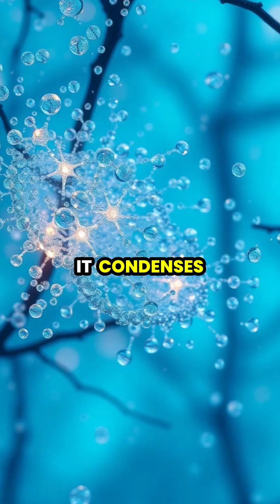Exploring the Mysteries of Cloud Formation 🌥️🌎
Join us on an enchanting journey through the skies! Discover how clouds are born and the different types that color our atmosphere. From fluffy cumulus to towering cumulonimbus, each cloud has its own story to tell. Learn how these magnificent formations are not just beautiful but play a vital role in our weather.